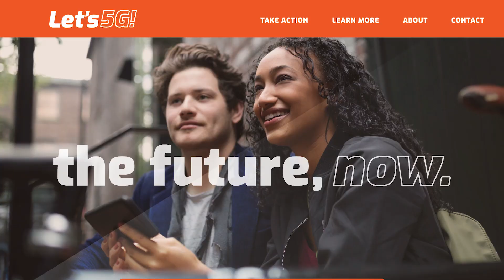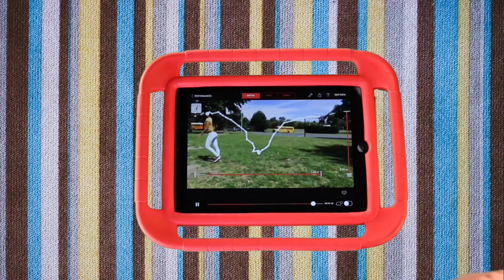Up To Speed, February 11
Let’s 5G! An opportunity to express your excitement about the next-gen Network.